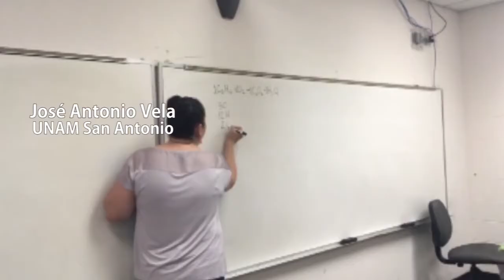Alumnos de la UNAM con mayores oportunidades de estudiar en el extranjero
La UNAM de San Antonio, Texas, es un plantel que cubre todos los puntos requeridos de una escuela o universidad acreditada en los Estados Unidos. De acuerdo con José Antonio Vela, director del plantel, la Máxima Casa de Estudios maneja programas de intercambio estudiantil a través de convenios de colaboración académica con instituciones de educación superior internacionales.